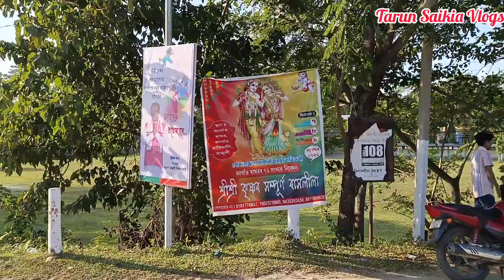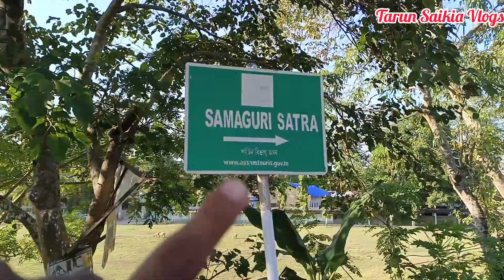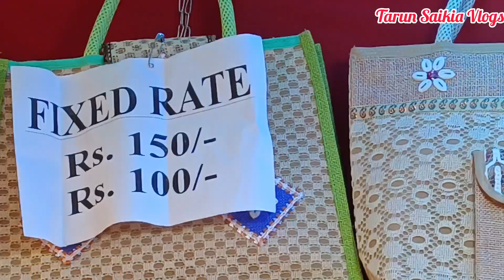ৰাসৰ মেলা//মাজুলী চামগুৰি সত্ৰত//বজাৰত কি ওলায়//জনপ্ৰিয় ইউটিউবাৰক লগ পালো ভিডিঅ'টো চাওঁ আহক।।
ৰাসৰ মেলা//মাজুলী চামগুৰি সত্ৰত দিন ৰাস//বজাৰত কি ওলায়//কাক লগ পালো//ভিডিঅ'টো চাওঁ আহক।।

জনপ্ৰিয় ইউটিউবাৰ পৰমা গগৈক লগ পালো।